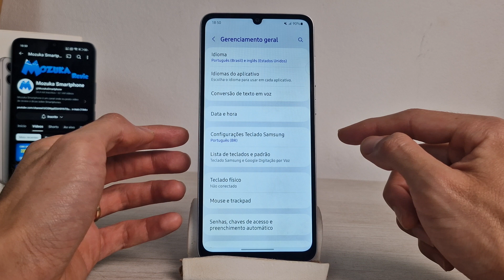Samsung A05 Como diminuir o tamanho da fonte no teclado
Neste vídeo vou te ensinar como diminuir o tamanho da fonte no teclado no Samsung A05

Samsung A05
🛒 Samsung Galaxy A05   -
Amazon Preto
Amazon Prata
Amazon Verde